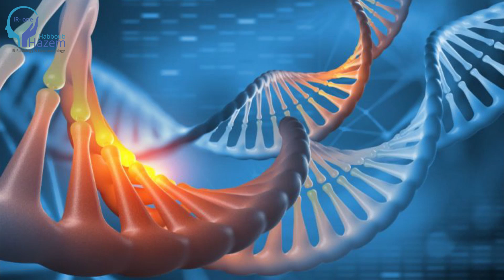Next Stage - Dr.Hazem Habboub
تدخل الأشعة التداخلية في علاج بعض الأمراض العصبية:
حيث تدخل في علاج السكتة القلبية
وتضييق الشريان السباتي
التصلب المتعدد
بالإضافة إلى أمراض الحبل الشوكي